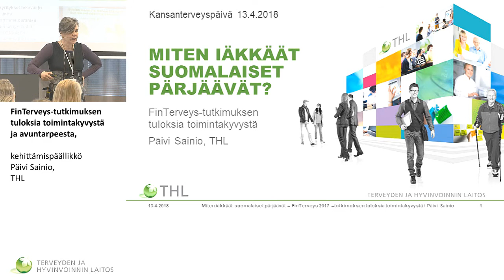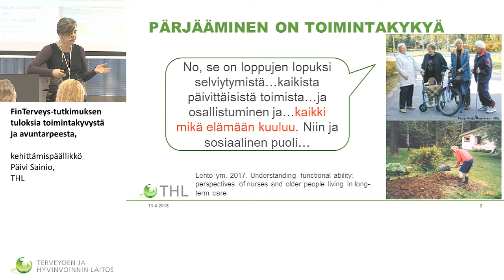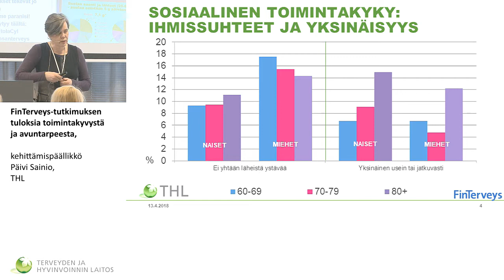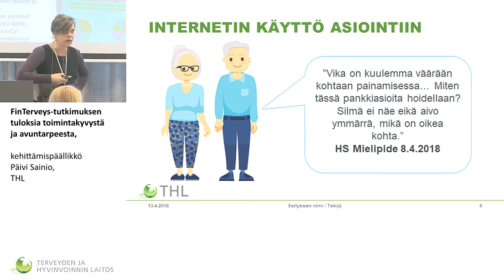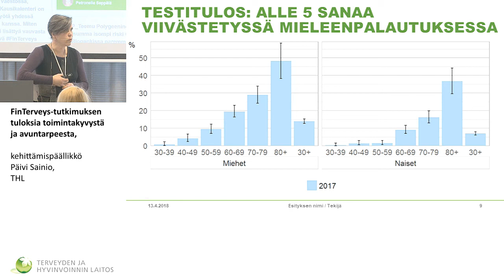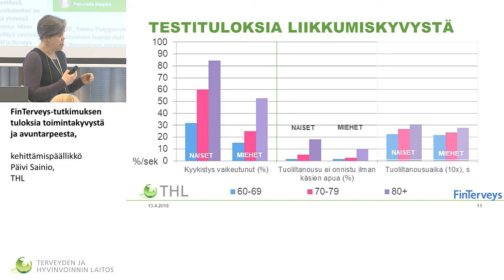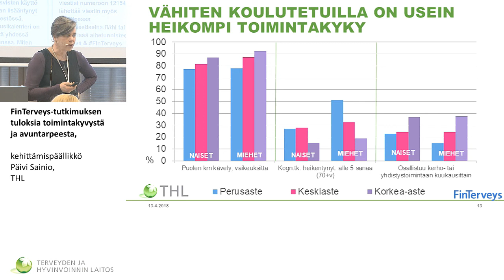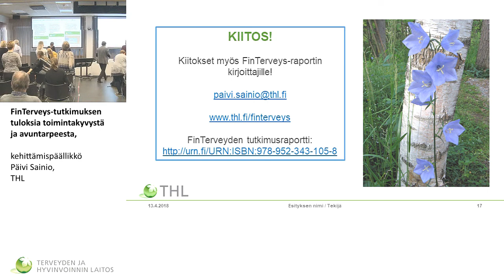FinTerveys-tutkimuksen tuloksia toimintakyvystä ja avuntarpeesta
Kansanterveyspäivä 2018

FinTerveys-tutkimuksen tuloksia toimintakyvystä ja avuntarpeesta, kehittämispäällikkö Päivi Sainio, THL